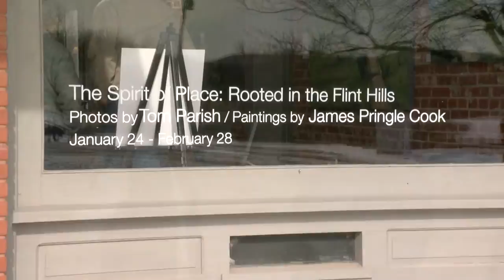Spirit of Place (at The Volland Store)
Flint Hills imagery in the gallery at The Volland Store in Wabaunsee County, Kansas.  Paintings by James Pringle Cook and photos by Tom Parish.